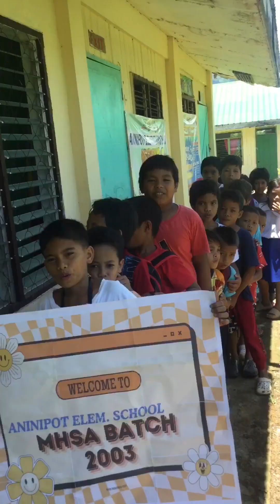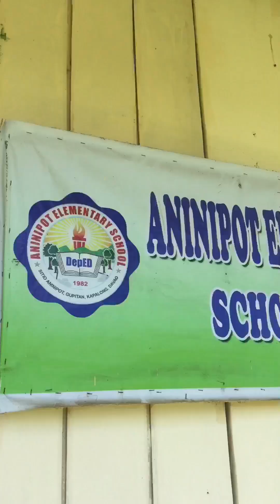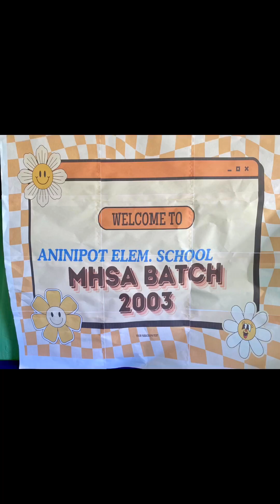GUPITAN, ANINIPOT ELEMENTARY SCHOOL BY DJAN ROLF CAVAN SUAREZ